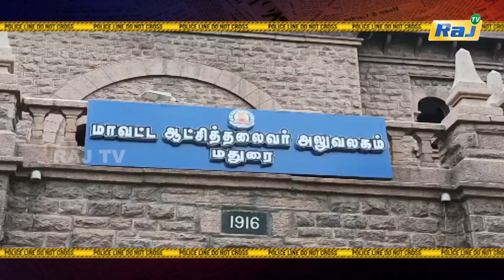காதலித்த இளைஞரை நிர்வாணமாக்கி தலையை துண்டித்து ஆணவக்கொலை.- பெண்ணின் வீட்டார் கொடூர செயல் | Koppiyam